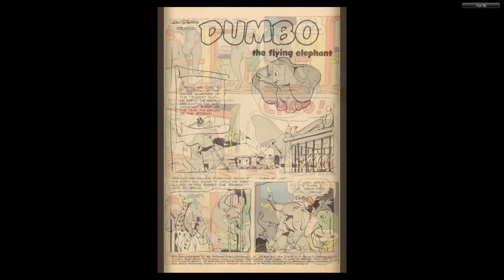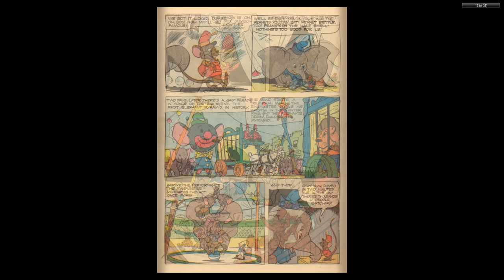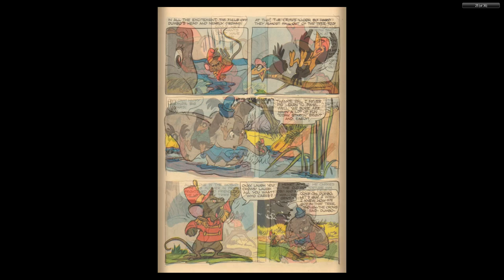DISNEY Dell Four Color Comics #0668 Dumbo